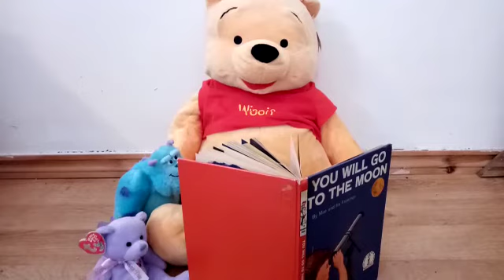Team Larwood - Story - WK4